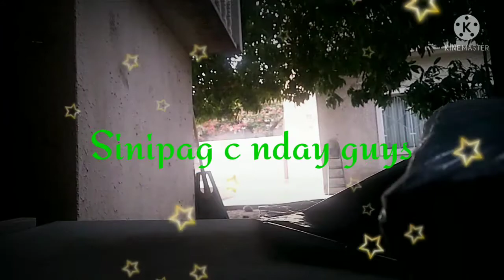Sinipag c enday, kaya naglinis sa labas/LADYJEAN olino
Maaliwalas na ngaun gUY'S ang baba ng bhay ng amo ko, ksi naalis na ang nakatambak na basura